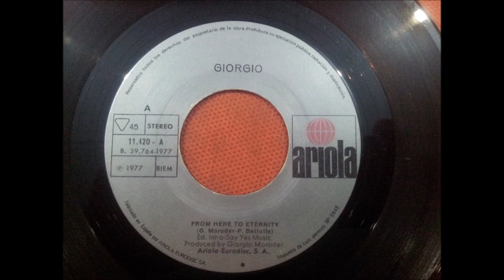GIORGIO.(FROM HERE TO ETERNITY.)(7''.)(1977.)